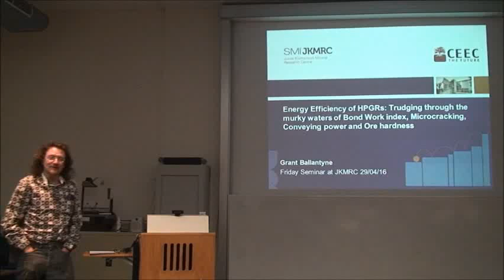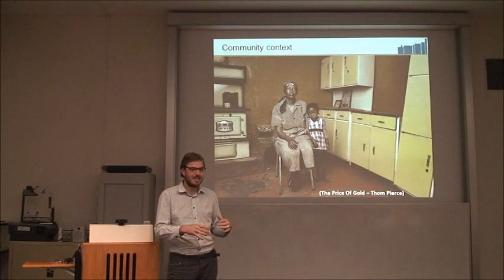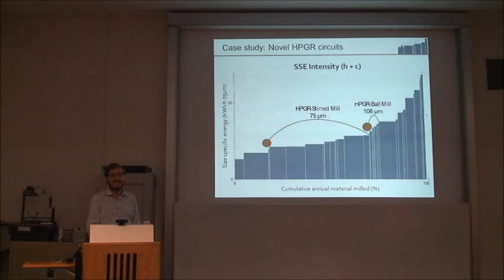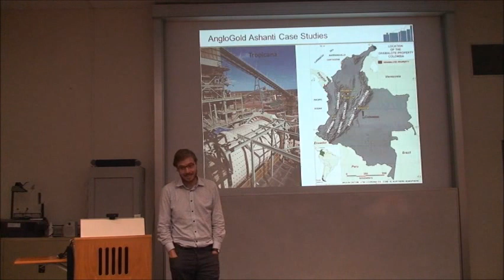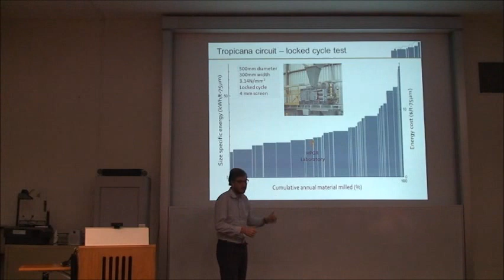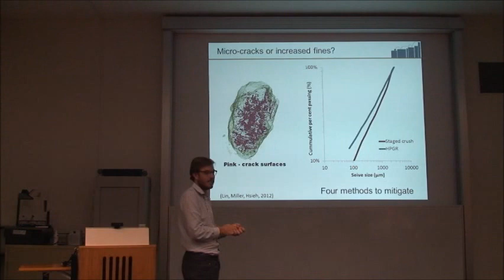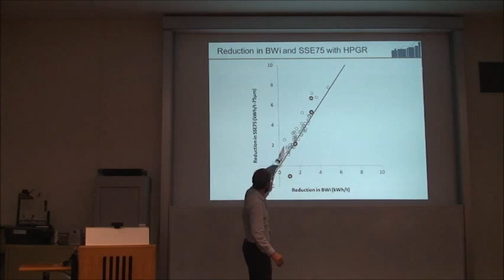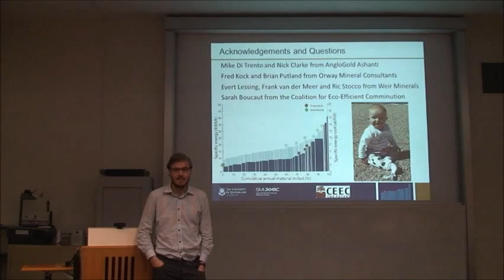Grant Ballantyne: Energy Efficiency of HPGRs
Friday Seminar 29/4/16